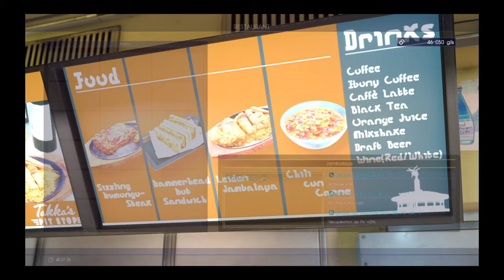FINAL FANTASY XV_20201024152552